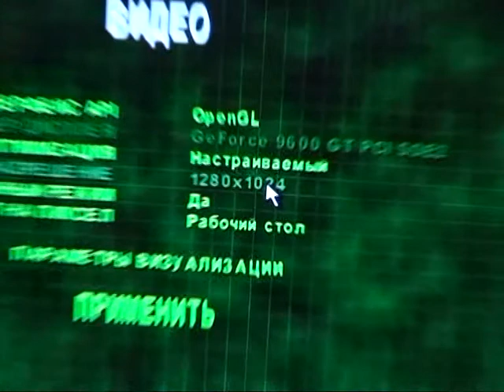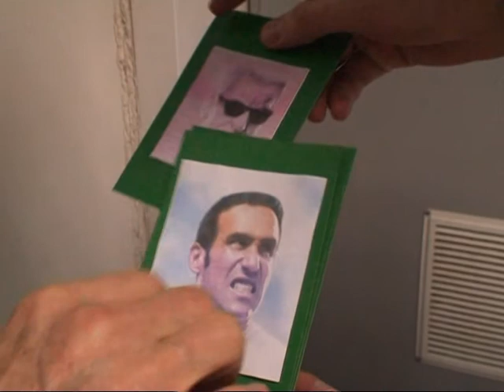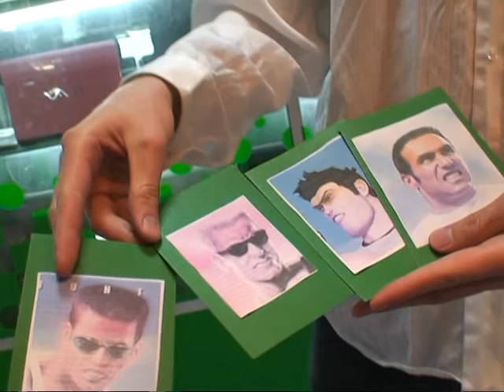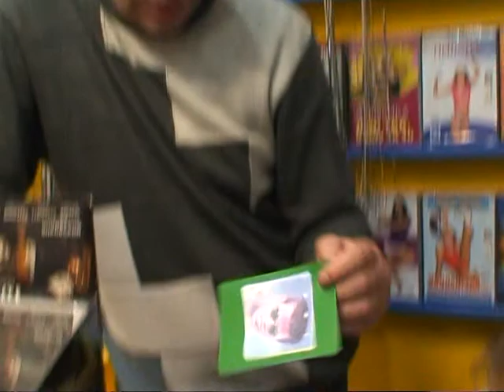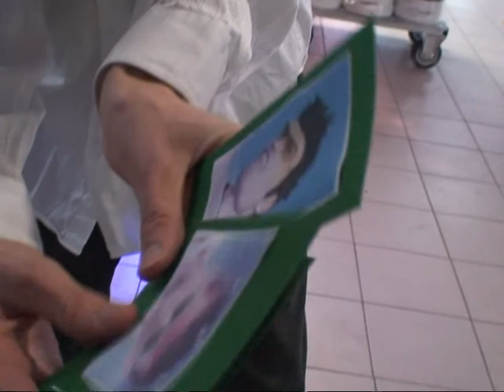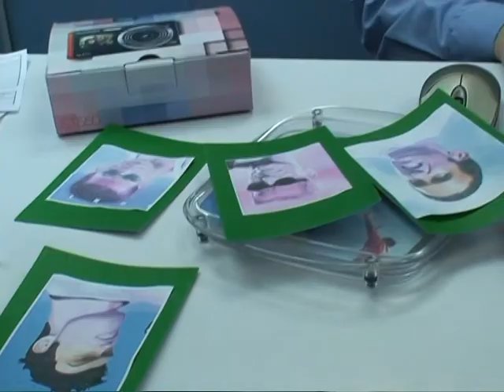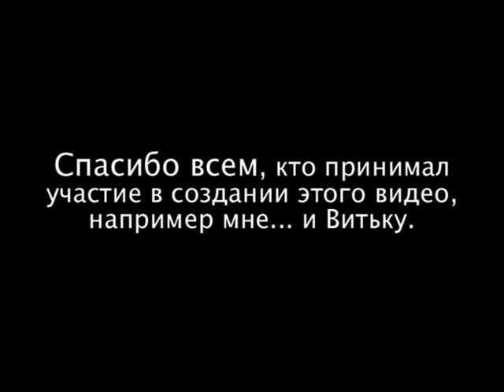Serious Sam HD для GLC ( декабрь 2009)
Делалось в виде  испытательного задания для Gameland TV.
Завалялось, забылось, сейчас решил открыть всем доступ.